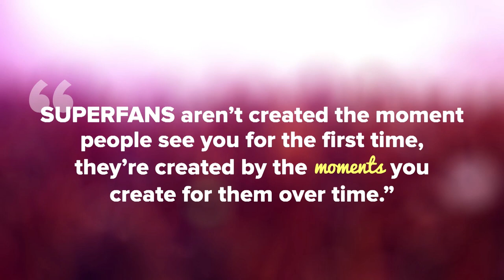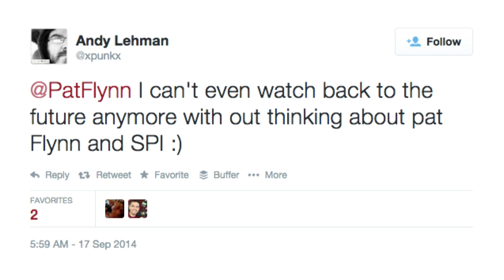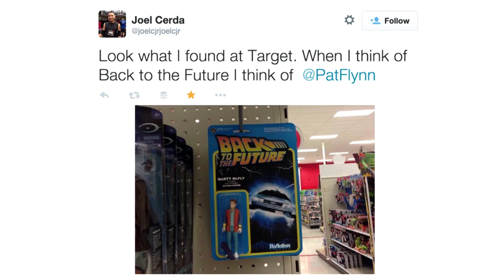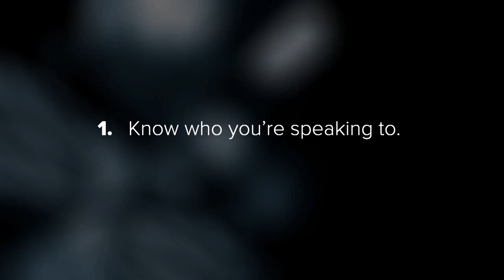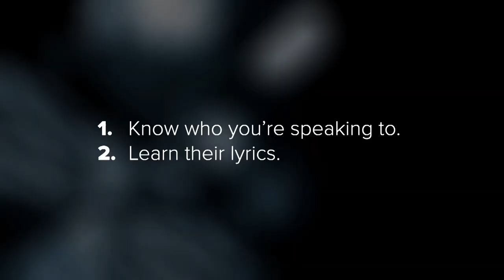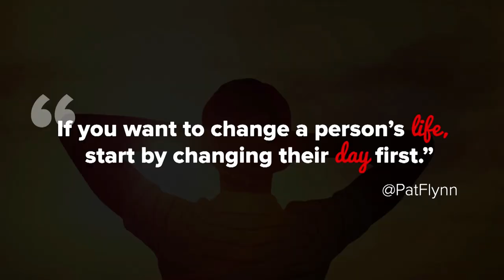3 Easy Ways to Get Your Audience to Stick Around and Keep Coming Back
"Superfans aren't created the moment people find you, they're created by the moments you create for them over time."

It's important to make sure that WHEN people find you for the first time, you capture their attention and do things to keep them coming back. In this video, a clip from the Traffic and Conversation Summit 2021 in San Diego, you'll hear me describe 3 easy ways to get people who just find you to stick around and want more. Very important when you consider how many people you might be reaching on the platforms you're on - it would be a waste to not think about how to get them to stick once they find you.

For the first part of this talk and more about why Superfans are the KEY to business success today, check out this video